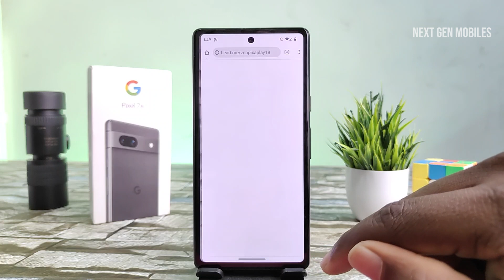How To Scan QR Codes on Pixel 7a In English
How To Scan QR Codes on Pixel 7a

How to process a QR code on a Pixel 7a,
How to find and open the QR code scanner on thePixel 7a smartphone,
 How to read QR codes using a Pixel 7a,
How to Allow Camera to Scan QR Codes in Pixel 7a,
How do I scan QR codes with Pixel 7a,
How to enable QR Scanning in Pixel 7a,
How to activate the QR Codes Scanner in Pixel 7a,